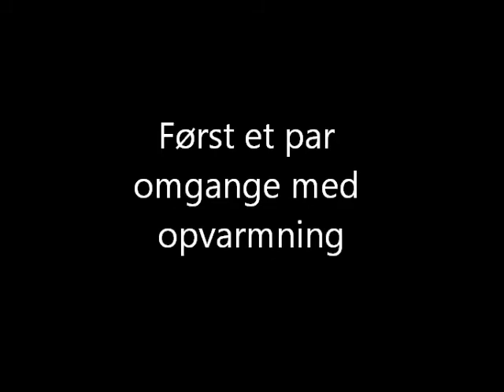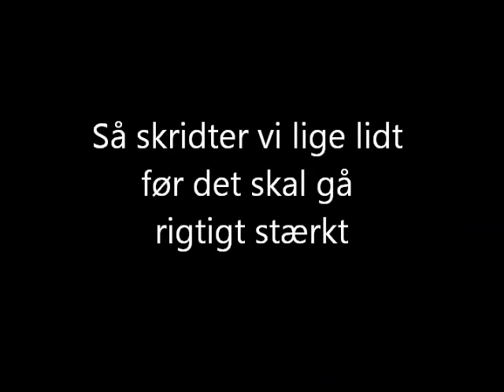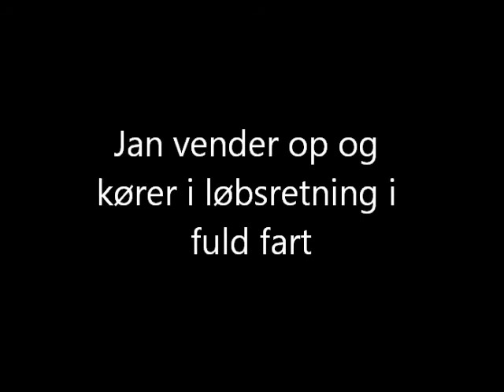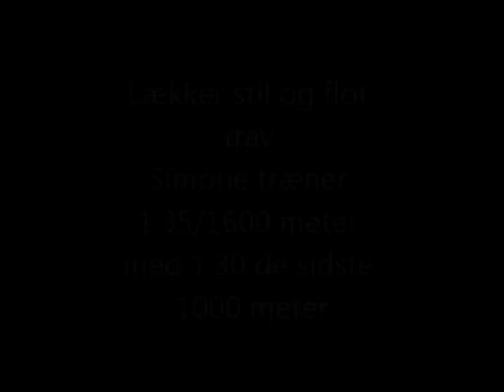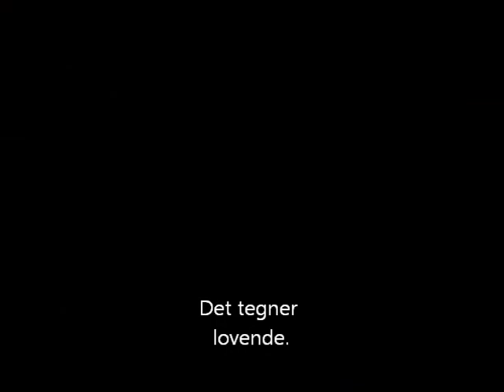Simone Kvamm træner på Skive Trav, 19/5-11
Simone Kvamm i et træningsarbejde